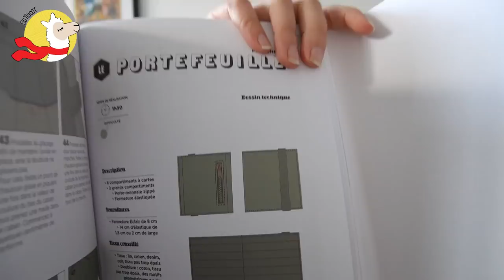Journal Créatif - E P I S O D E T R E I Z E - podcast tricot,couture & broderie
Nouvel épisode de podcast créatif ! Je te présente tous mes projets réalisés entre le 7 Janvier & le 21 Janvier.  Au programme du tricot,de la couture et de la broderie , prépare tes aiguilles et on y va !

Je te parle Broderie 01:13 :
Cours de Broderie : Artesane – Je progresse avec Martine
Dessin : Tiré du cours Artesane
Fils : DMC mouliné classique & métalisé
Tissu : Drap de laine Toto Tissus – Tissu Hydrosoluble Tissus Myrtille
Patron Porte-monnaie : Dans le livre Couture pour homme de @bisoudoudou

 Je te parle Couture 14:00 :

Caleçon pour Francis : Patron : Lingerie Homme d'Etoffe Malicieuse Taille M
Tissu : Jersez Oeko Tex mercerie les Embobineuses

Tissu : Maille Polyester – Toto Tissus Nantes – tissu au poid

Je te parle Tricot 28:10 :
Oslo Hat de PetiteKnit Laine : Laine de la mercerie Madolaine